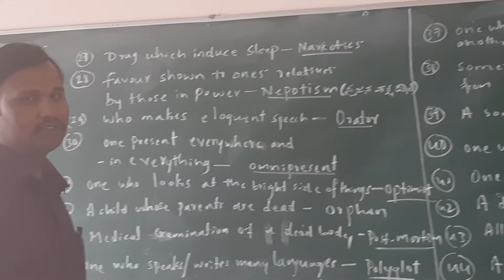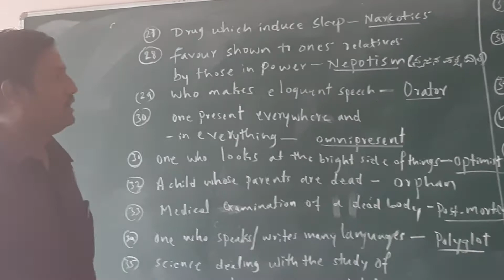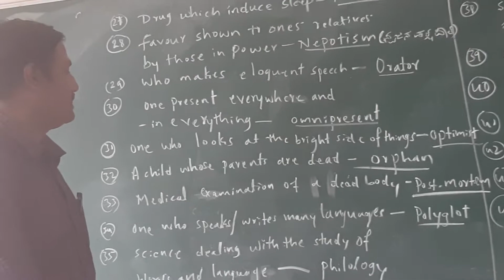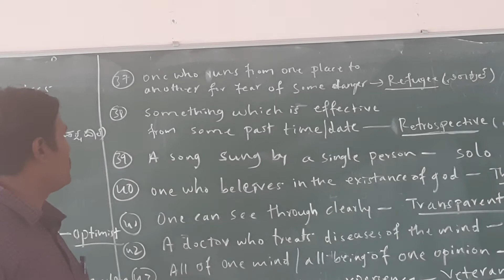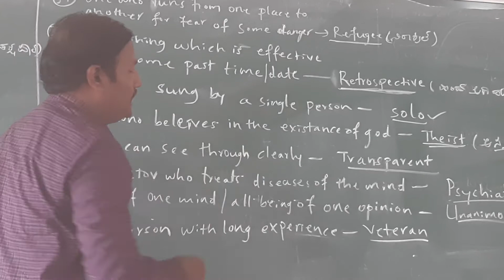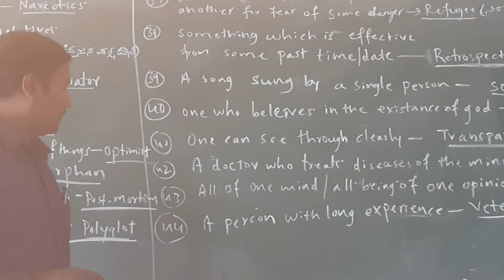One word substitute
Exmples